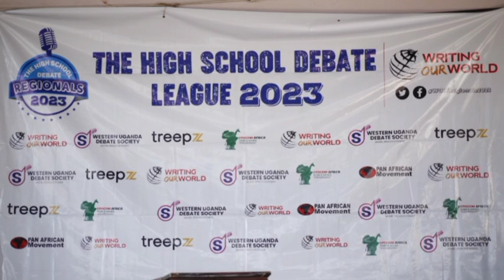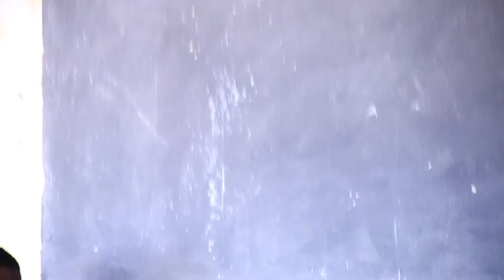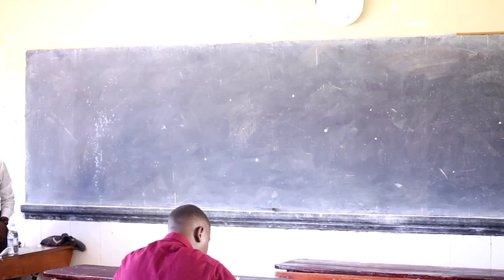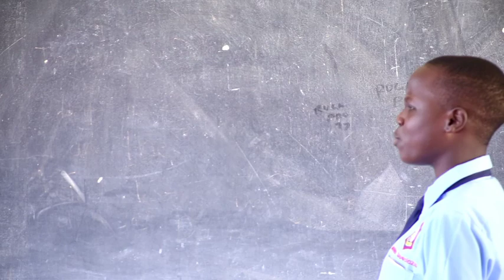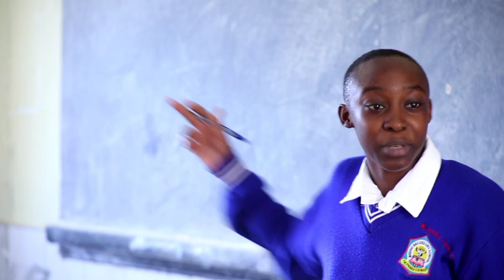EPISODE 1:THE HIGH SCHOOL DEBATE LEAGUE 2023.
BUDDO SS TV